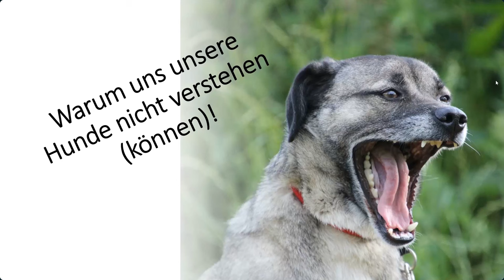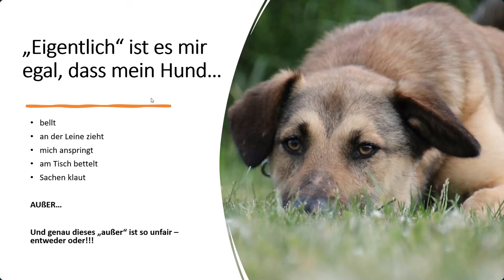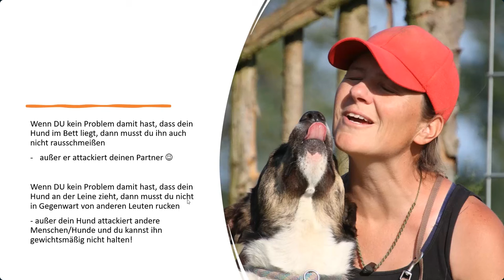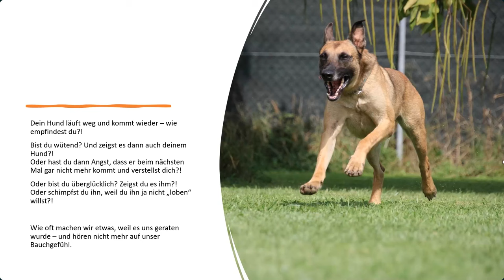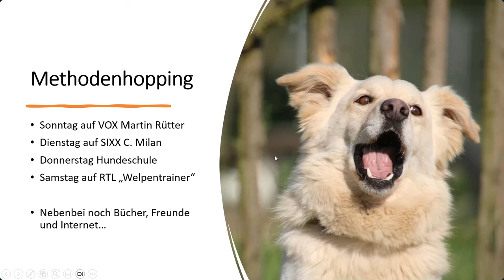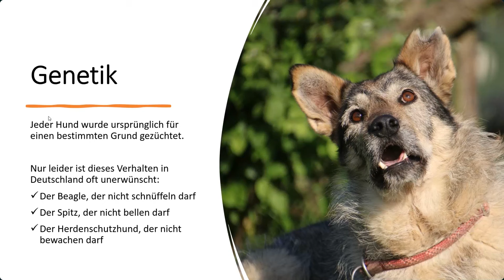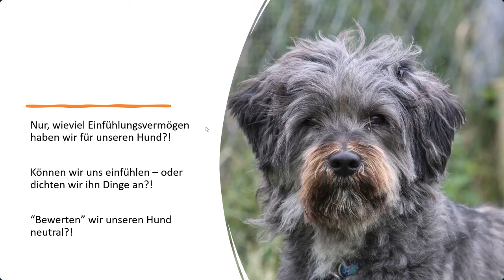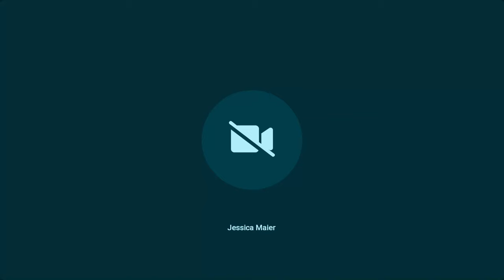"Warum uns unsere Hunde nicht verstehen (können)"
Wir freuen uns, dass du unseren Kanal gefunden hast 👍

Hündische Grüße